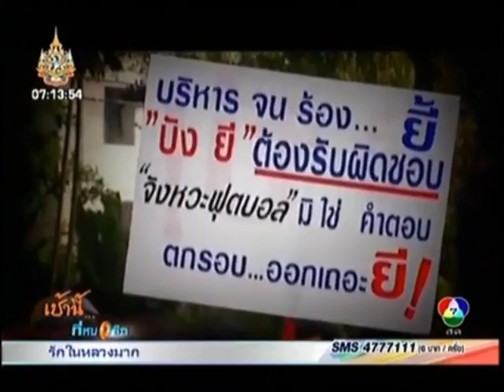MV - ด้วยความดีใจ เวอร์ชั่น วรวีร์